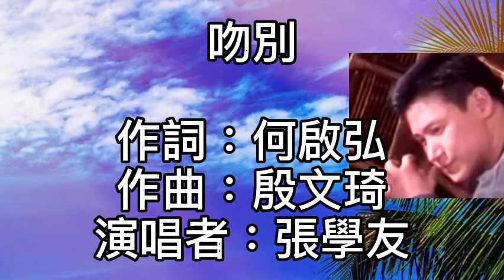張學友 - 吻別 我的世界開始下雪！冷得讓我無法多愛一天！冷得連隱藏的遺憾！都那麼地明顯！我和你吻別在無人的街！讓風癡笑我不能拒絕！我和你吻別在狂亂的夜！我的心等著迎接傷悲！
吻別

作詞：何啟弘
作曲：殷文琦

前塵往事成雲煙
消散在彼此眼前

就連說過了再見
也看不見你有些哀怨

給我的一切
你不過是在敷衍

你笑的越無邪
我就會愛你愛得更狂野
總在剎那間有一些瞭解
說過地話不可能會實現

就在一轉眼發現你的臉
已經陌生不會再像從前

我地世界開始下雪
冷得讓我無法多愛一天

冷得連隱藏的遺憾
都那麼地明顯
我和你吻別在無人的街
讓風癡笑我不能拒絕

我和你吻別在狂亂的夜
我地心等著迎接傷悲
想要給你的思念
就像風箏斷了線

飛不進你的世界
也溫暖不了你的視線

我已經看見
一齣悲劇正上演

劇終沒有喜悅
我仍然躲在你地夢裡面